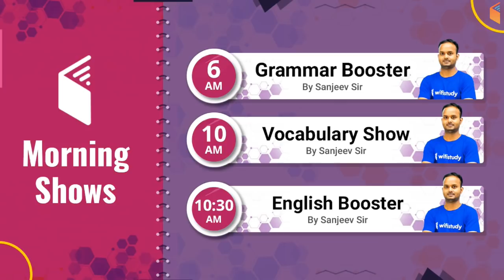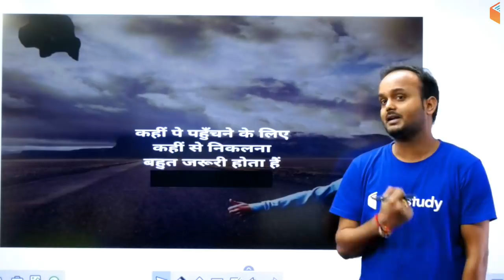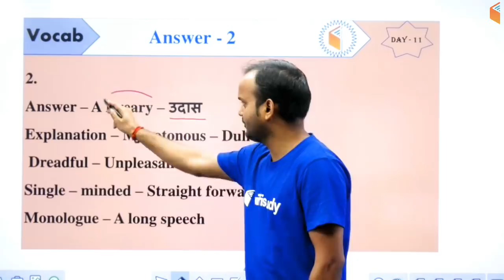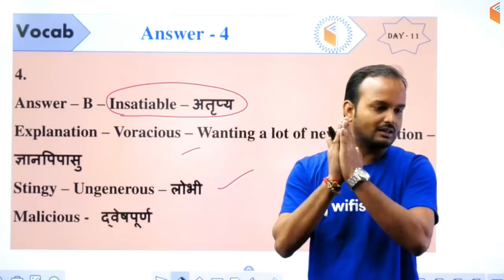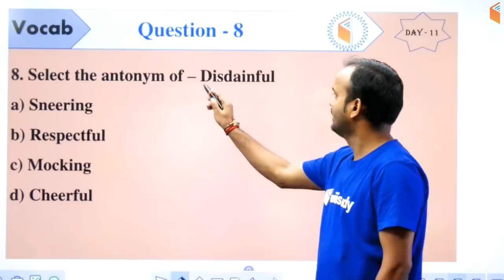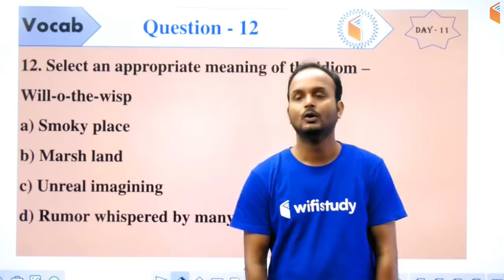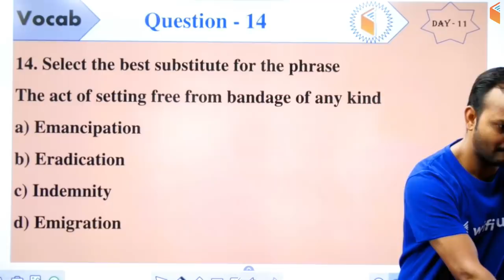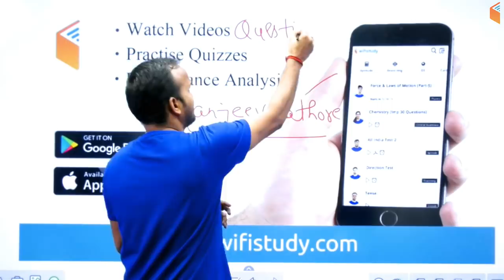10:00 AM - Air Force X/Y Group, Navy, AA, SSR, NDA, CDS | Vocabulary Show by Sanjeev Sir | Day#11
1. One Subscription, Unlimited Access
2. Learn from your favorite teacher
3. Real time interaction with teacher
4. You can ask doubts in live class
5. Limited students
6. Download the videos & watch offline

✿ Morning Shows:
06:00 AM - Grammar Booster by Sanjeev Sir
10:00 AM - Vocabulary Show by Sanjeev Sir
10:30 AM - English Booster by Sanjeev Sir

✿ HSSC Clerk 2019 (Crash Course):
11:00 AM - GK by Sushmita Ma'am
11:30 AM - General Science by Shipra Ma'am
12:00 PM - Reasoning by Deepak Sir
12:30 PM - Maths by Naman Sir
01:00 PM - Hindi by Ganesh Sir

✿ Rajasthan Police, REET & Patwari 2019:
01:30 PM - Maths/Reasoning by Sahil Sir
02:00 PM - Computer Awareness by Pandey Sir
02:30 PM - Geography by Rajendra Sir
03:00 PM - Hindi by Ganesh Sir
03:30 PM - History by Praveen Sir

✿ UP SI, Bihar Police, Delhi Police & WB SI:
05:00 PM - GK by Anadi Sir
05:30 PM - Maths by Naman Sir
06:00 PM - Reasoning by Hitesh Sir
07:30 PM - Hindi by Ganesh Sir

✿ Air Force 2019 X & Y Group:
02:00 PM - Physics by Neeraj Sir
08:00 PM - English by Sanjeev Sir
08:30 PM - Reasoning by Deepak Sir
09:00 PM - Maths by Dangi Sir (For Group ‘X’ Trades)
09:30 PM - Maths by Naman Sir (For Group ‘Y’ Trades)
10:00 PM - General Awareness by Sushmita Ma'am

✿ Navy SSR AA 2019:
10:30 PM - English Grammar by Sanjeev Sir